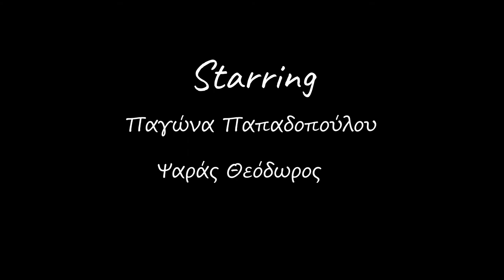V.O.A 2017 Teaser Beta1.0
Post Apocalyptic Documentary in V.O.A ( Kavala Relay Station) .

12/8/2017